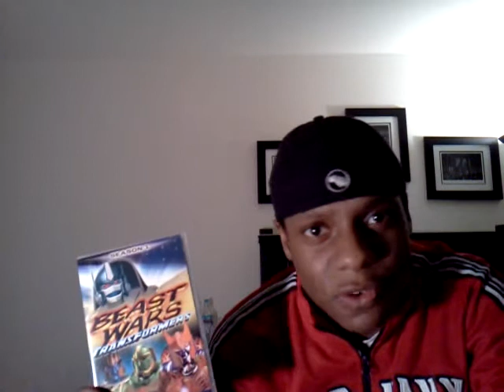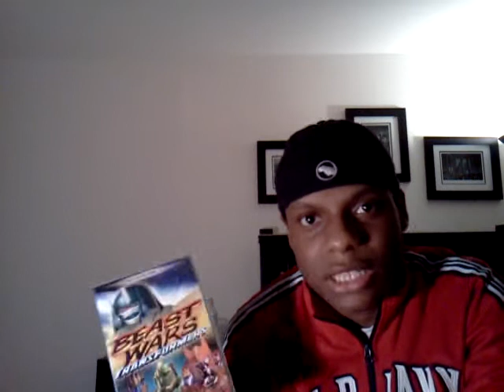smackdown 10/14/11 review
10/14/11 smackdown review